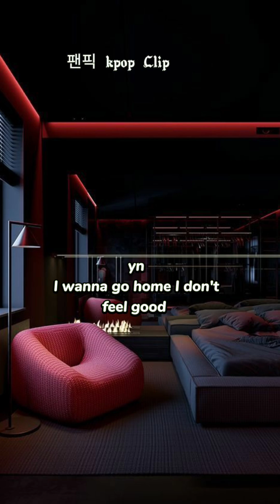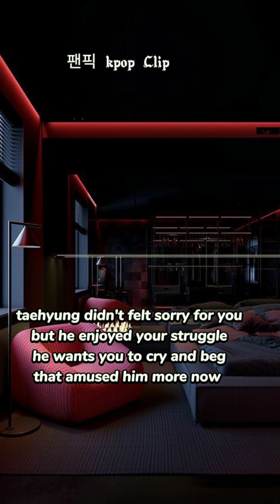part-3 pleasure with pain || don't ruin my mood or I'll be harsh on you